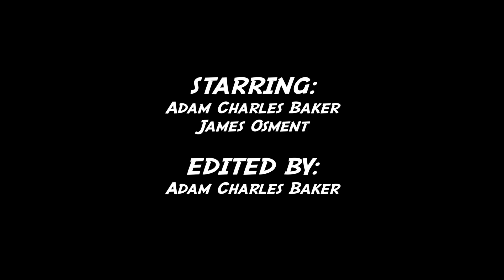Bad French Teacher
An improvised sketch featuring a terrible French tutor and his cowardly student.